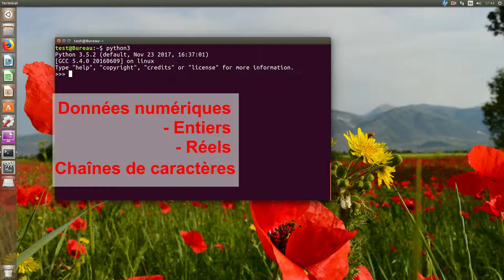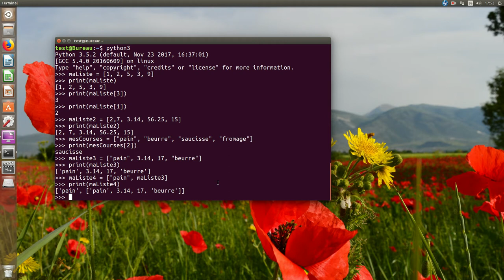Les listes en langage Python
Notion de liste, contenus possibles, extraction des éléments par leur indice